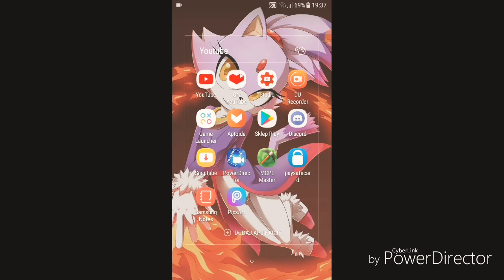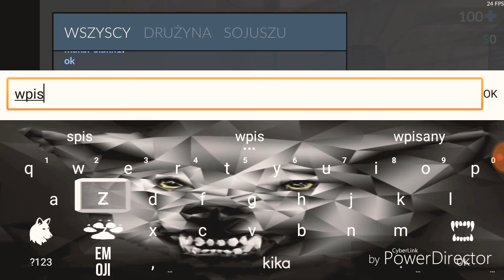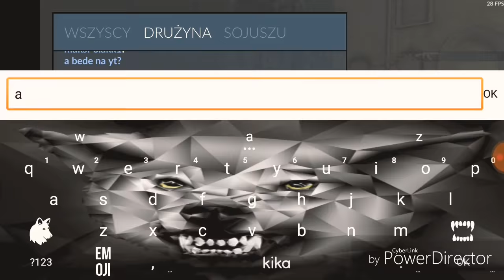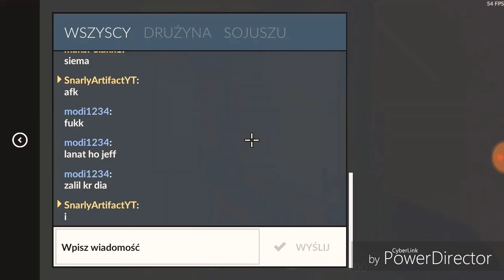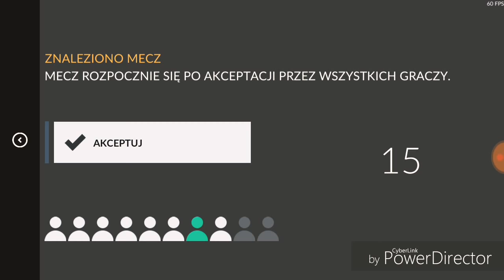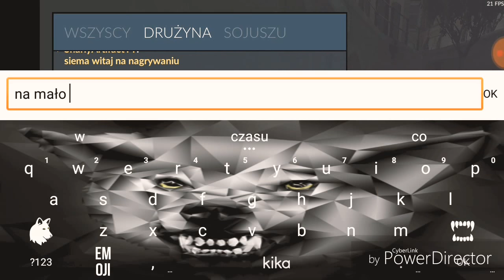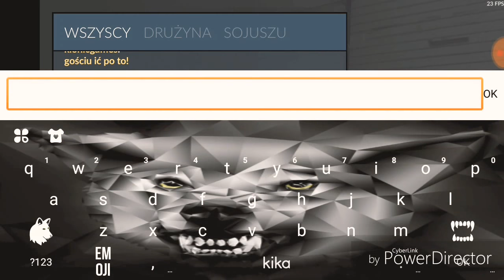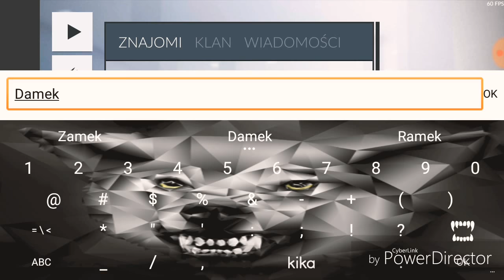Critical Ops #2 ( turniej z bratem i typiażami )